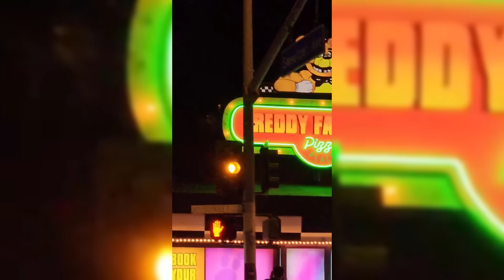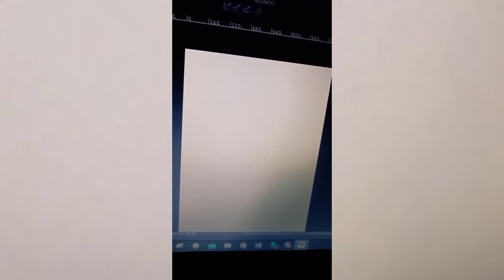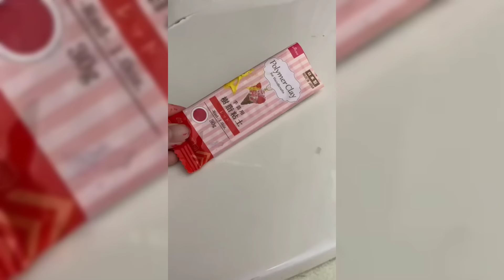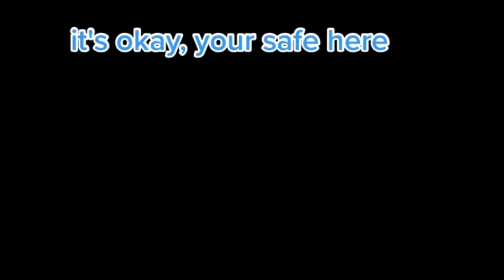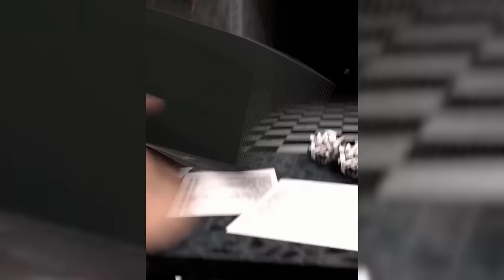😈FNAF Memes To Watch AFTER Movie Release - TikTok Compilation #41👽